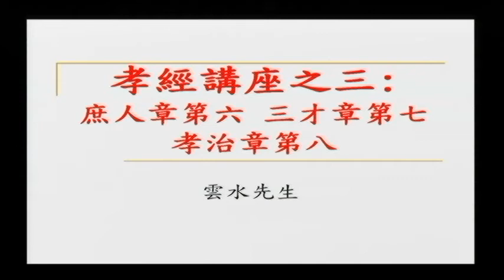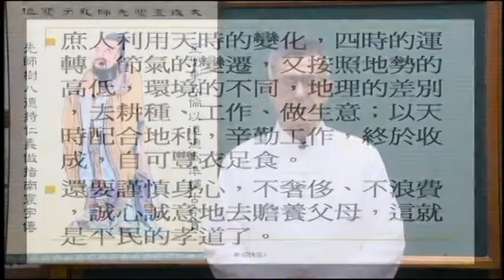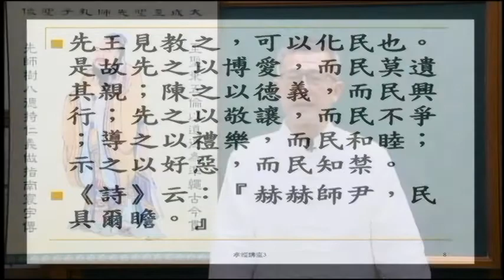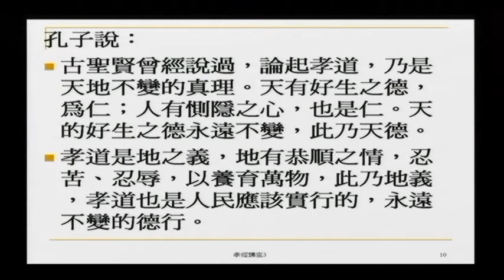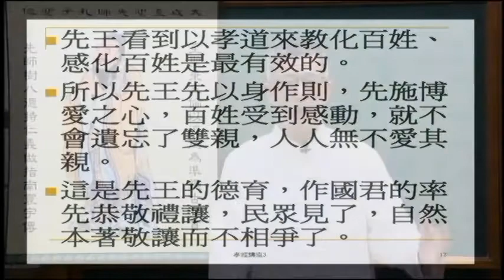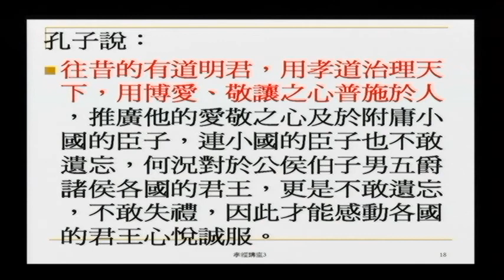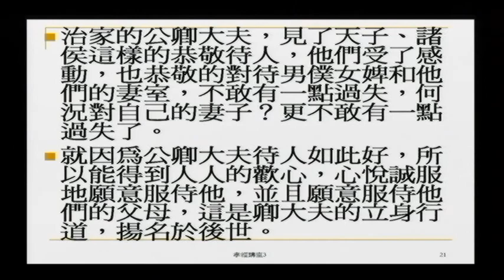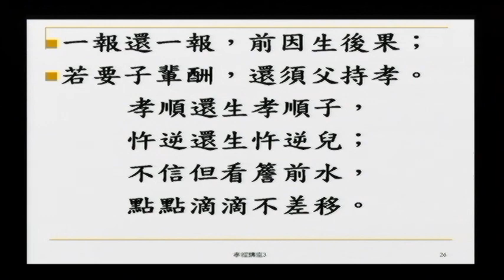孝經 03 (庶人章第六，三才章第七，孝治章第八 )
孝是永恆不變之真理。
經為萬世不易之理則。

一報還一報，前因生後果；
若要子輩酬，還須父持孝。
孝順還生孝順子，
忤逆還生忤逆兒；
不信但看簷前水，
點點滴滴不差移。